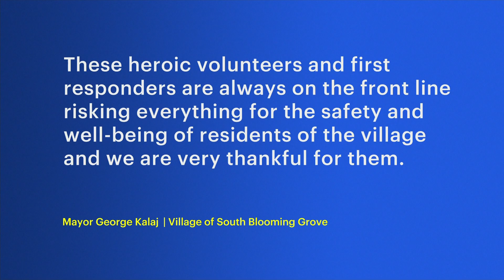Police: Person arrested in connection to vandalism of Mamaroneck Black Lives Matter mural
This is the second time the mural on Van Ranst Place was vandalized since it was first painted in October. The latest incident happened in the afternoon when a person allegedly threw a can of paint onto the mural and took off in a car.